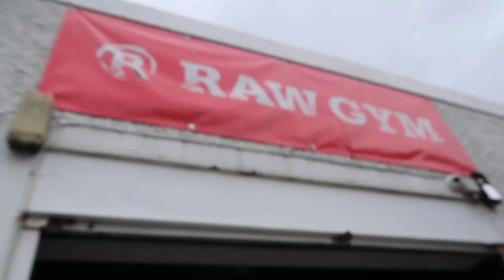Protein Pancakes with Rob Lipsett | Glute Training in Raw Gym Dublin